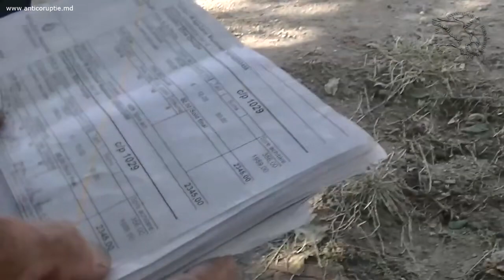Oamenii se plang